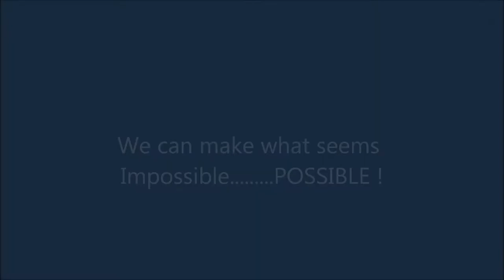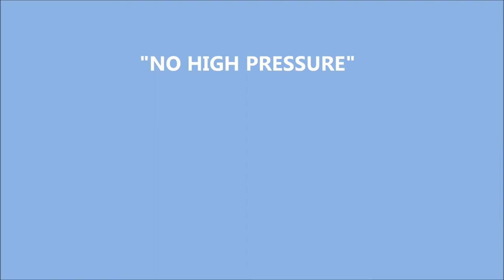Cleaner Image Pressure Washing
Serving Larue County and all surrounding counties in Kentucky.